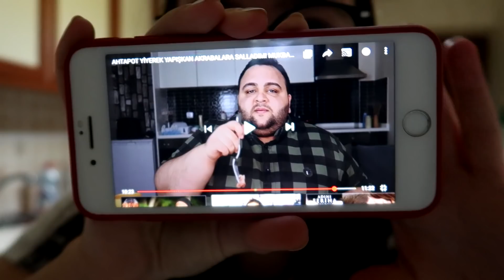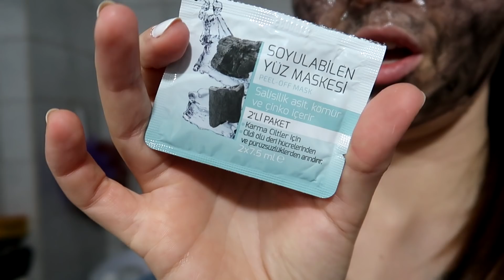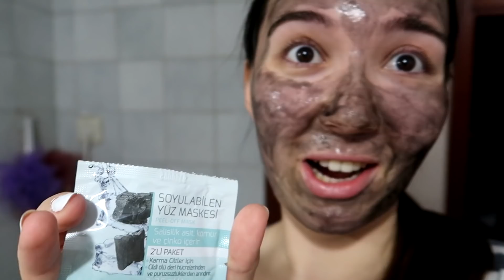DİYETGÜNLÜĞÜM 14 | EV TURU, YÜZ MASKESİ, YENİ DİYETİM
Selamlarrrrr,
Bugün sizinle evde geçirdiğim verimsiz ama eğlenceli bir günü paylaşmak istedim.
Biraz evi dolaştırdım, biraz bakım yaptık, yapamadık daha doğrusu🙈 Neyse umarım beğenirsiniz:)
Diyet Serüvenimin diğer videolarını ve bu maceranın en başını merak ediyorsanız;
Beni Instagramdan takip etmek istiyorsanız;